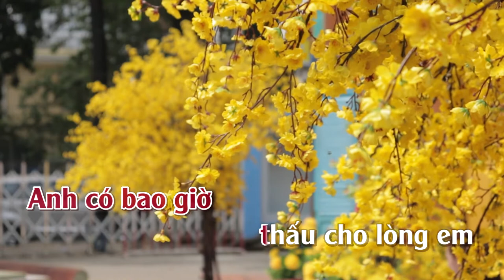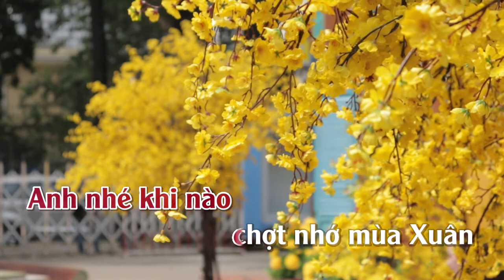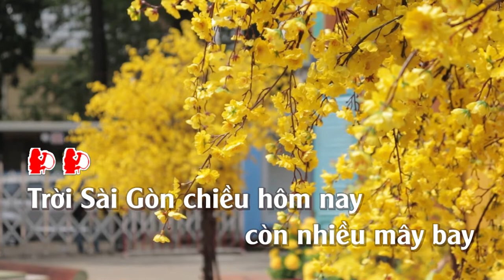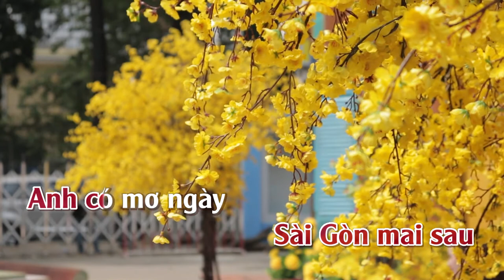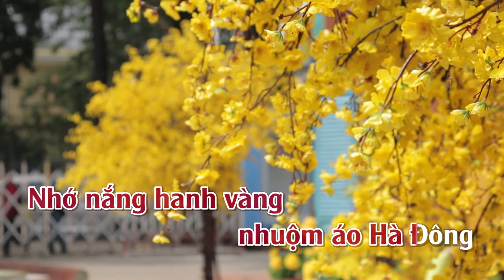Em Còn Nhớ Mùa Xuân | karaoke |Tone | Nữ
Em Còn Nhớ Mùa Xuân